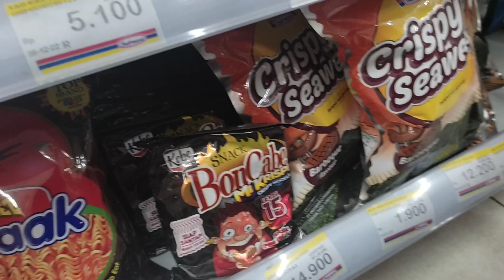Neng zya Beli Rumput Laut Viral